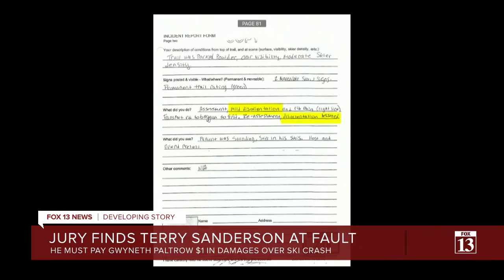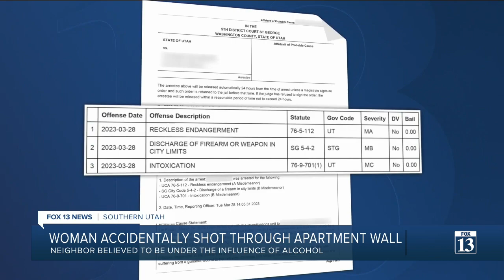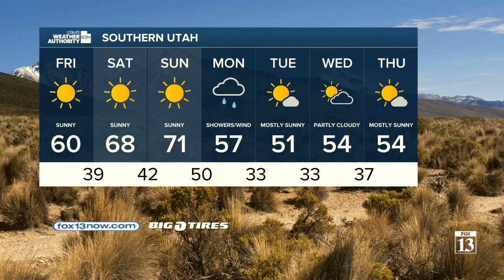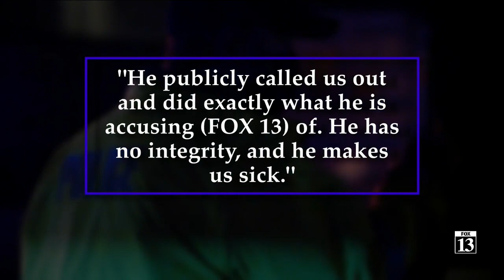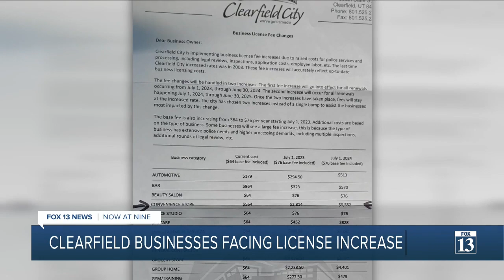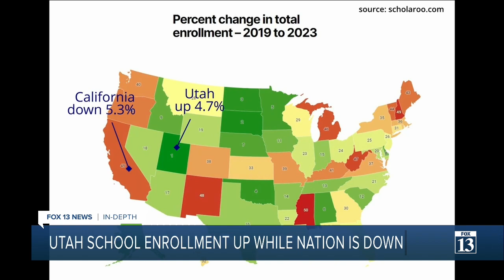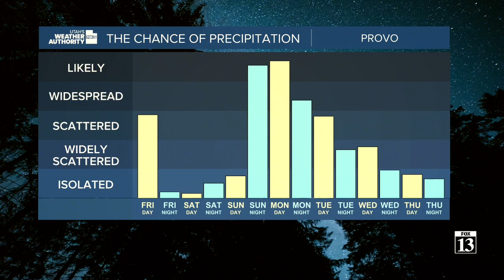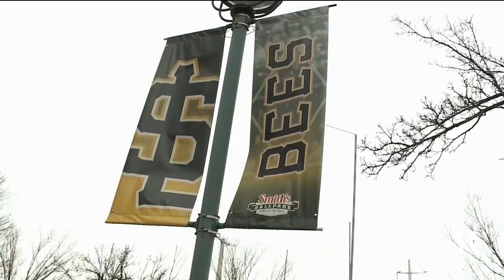2023/03/30 Thursday 9pm